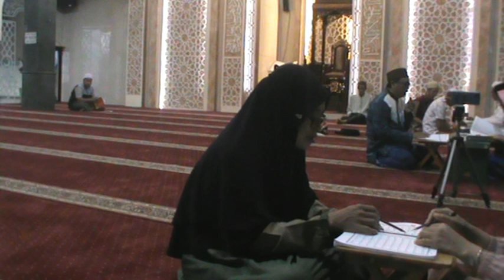1 NGAJI MURATTAL TUJUH LAGU KHUSUS WANITA DI MASJID HIDAYATULLAH KANDANGAN SURABAYA, SABTU, 28/10/23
1 NGAJI MURATTAL TUJUH LAGU KHUSUS WANITA DI MASJID HIDAYATULLAH KANDANGAN SURABAYA, SABTU, 28/10/23